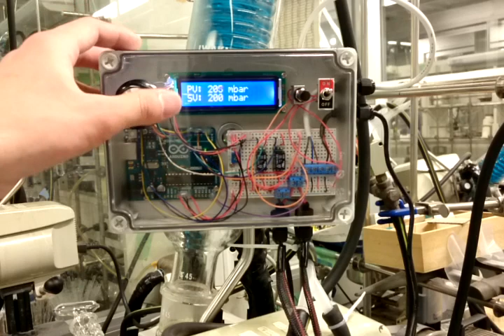エバポ用真空制御装置をつくろう完成品（大阪大学櫻井 駿さん提供）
研究室でDIY！～エバポ用真空制御装置をつくろう～
シリーズで作成したエバポレーターの制御装置です。シリーズは以下の通りエバポ真空制御装置を作ろうシリーズ
1. 部品の大まかな説明、マイコンについて、また必要なパーツを集め
2. 圧力センサの信号をパソコンに転送。ハードウェア編とソフトウェア編
3. 液晶ディスプレイを接続し、それに表示する方法
4. 全部接続してみよう
5. 組み立てて動かしてみよう